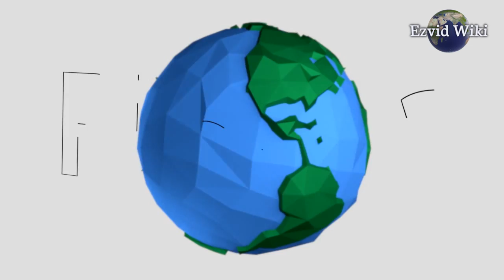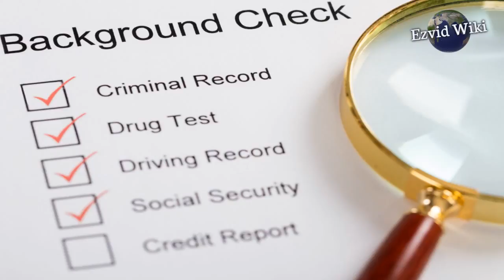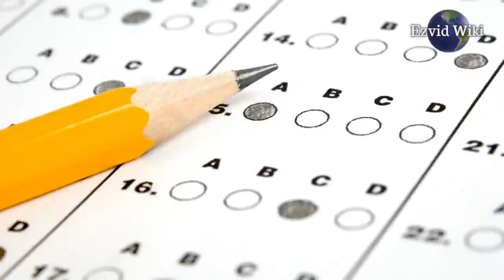3 Best Nanny Services 2017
Advertiser Disclosure: Wiki.ezvid.com is a consumer information site that offers free, independent reviews and ratings of online services. Solutions included in this guide include nanny poppinz, international nanny association, and nannies4hire. We receive advertising revenue from most but not all of the companies whose products and services we review, and also use contextual advertising to support our services. We are independently owned and operated and all opinions expressed on our website and in this video are our own.